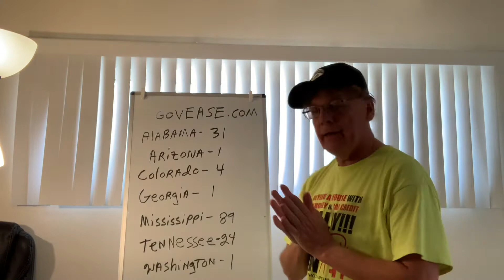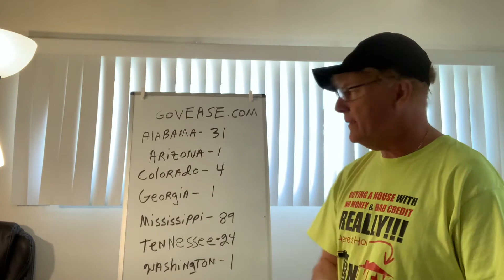Tax sale Govease.com